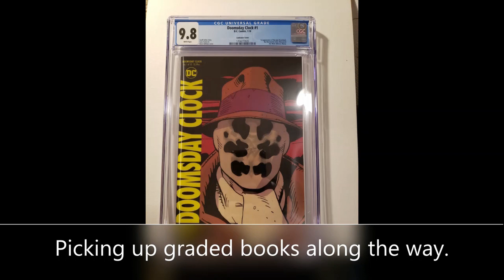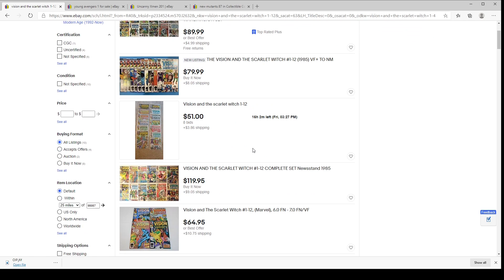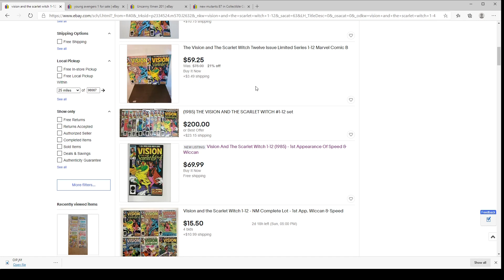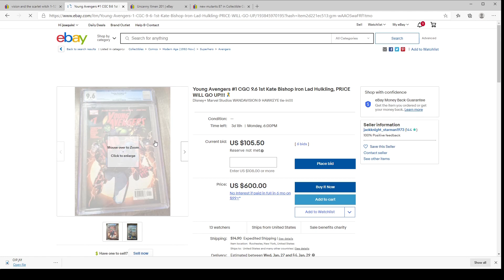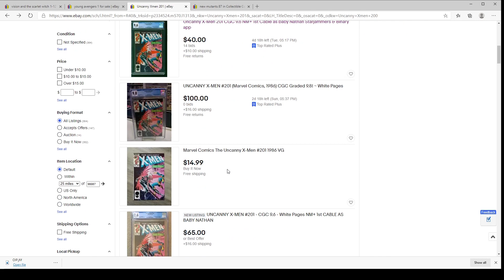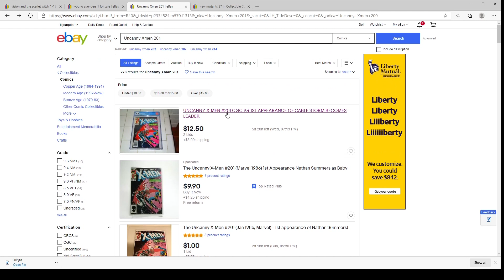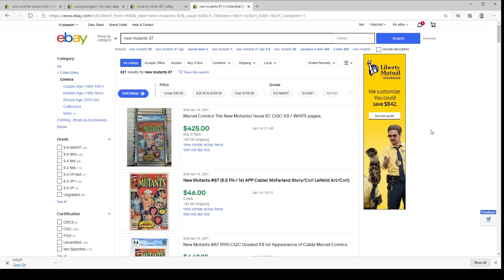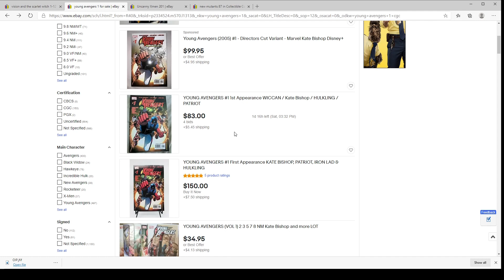Market Watch 12" Is Wiccan worth the hype ? "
Know where to place your money? Watch my video to know what book to buy.